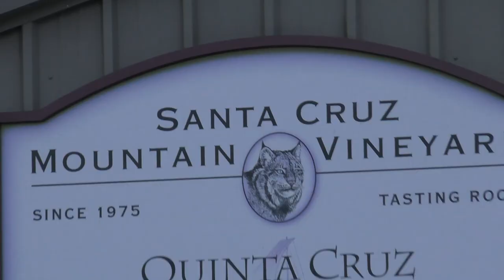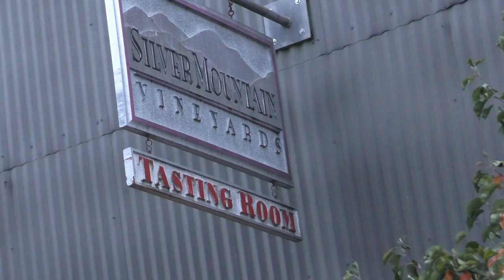США 2255: Swift Street угол Mission - Санта Круз. Непременно посетите это место.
Swift Street угол Mission - Санта Круз. Непременно посетите это место.